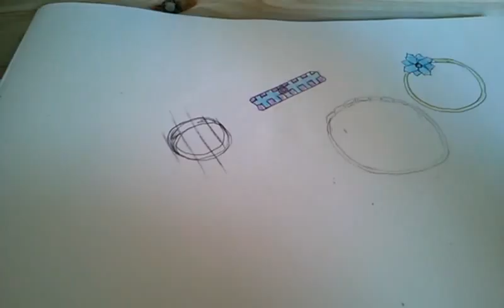指輪デザイン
動画説明